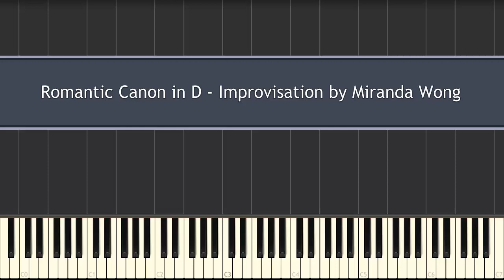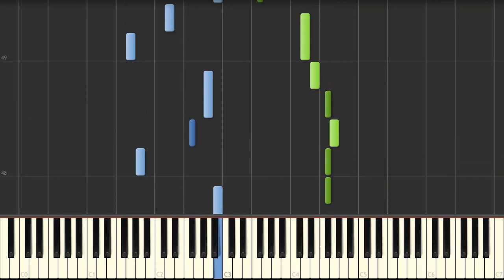Romantic Canon in D - Improvisation by Miranda Wong (Piano Tutorial)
Romantic Canon in D - Improvisation by Miranda Wong